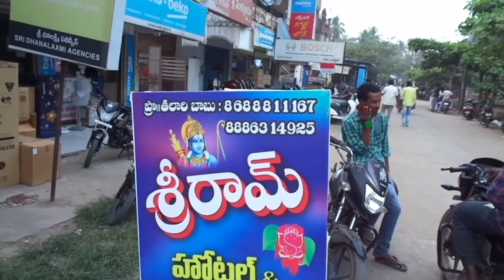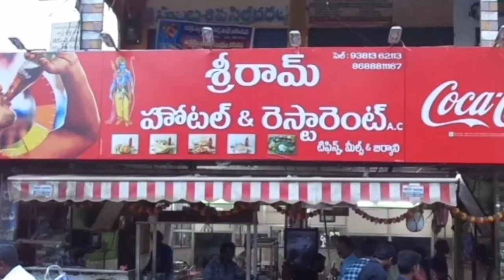Sri ram hotel and restaurant ac opp busstand near canal beside venkatrama theater attili 9381362113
Hotels in attili
Restaurant in attili